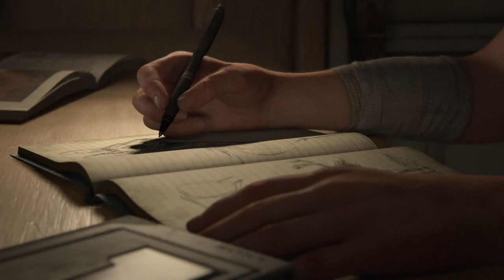THE LAST OF US 2 Walkthrough Gameplay Part 1 : Prologue (Full Game)